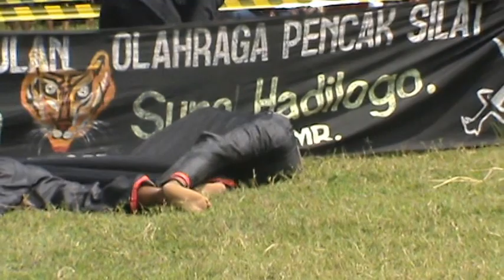Festival Mojokerto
Festival Mojokerto yang di selenggarakan oleh dinas kebudayaan dari kota mojokerto untuk memperingati hari jadi Mojokerto yang ke 723 di lapangan desa Tawar kecamatan Gondang  Jawa Timur